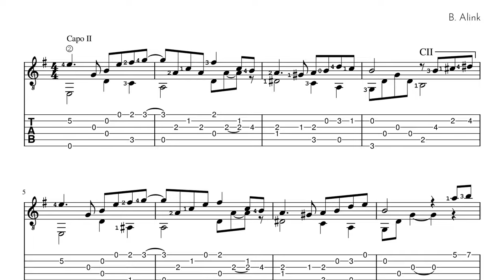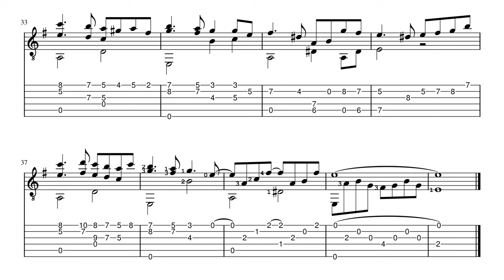A primavera acabou - Bert Alink - Classical Guitar Score+TAB